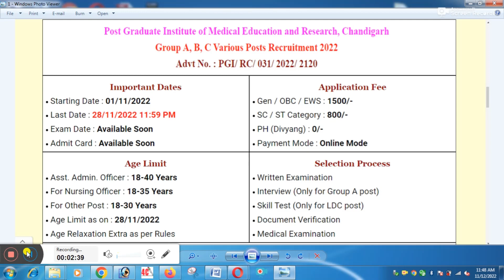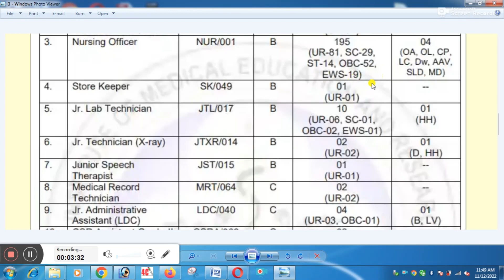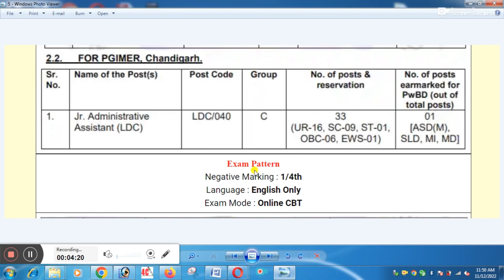ਚੰਡੀਗੜ੍ਹ/ਸੰਗਰੂਰ ਸਟਾਫ ਨਰਸ ਭਰਤੀ 2022 I Chandigarh PGI 256 Various Post Online Form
Sarwara Visa Consultant : 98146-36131,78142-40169, 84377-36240